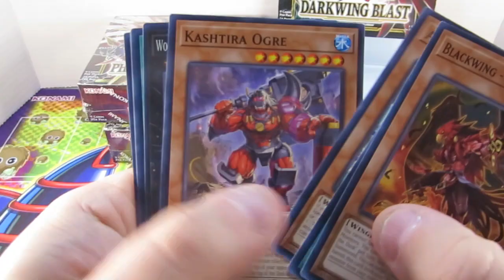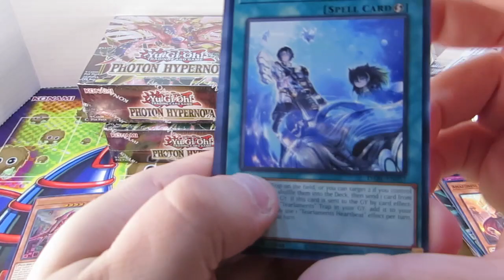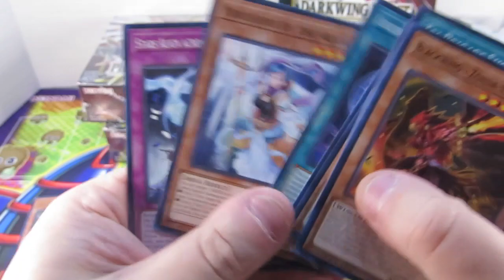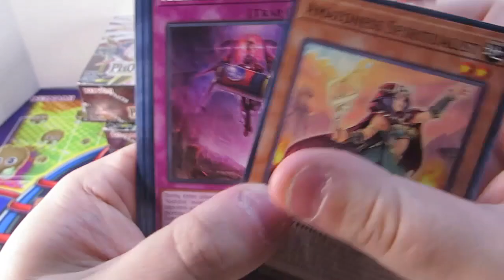Unboxing yugioh box-(5/12)- Derkwing Blast